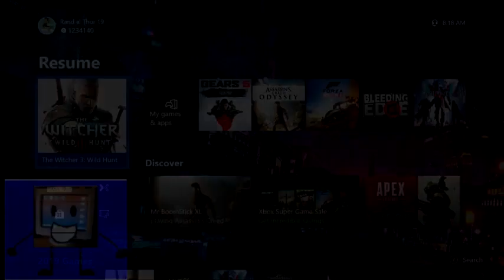Belinea Computer Watches the Double D Logo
For Hope Ture Video 9600 Cuddles
I used readloud.net for the voices.
Belinea Computer - Brian
Mitchy Beanson - Eric